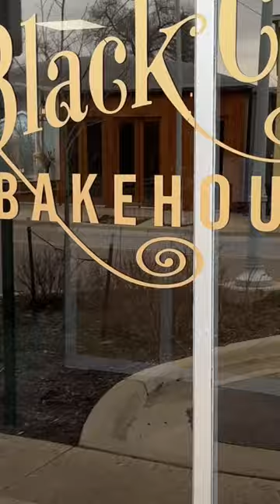Spring Break Day Trip to Michigan - New Buffalo & Union Pier